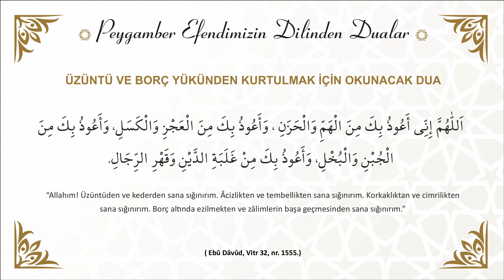Üzüntü ve Borç Yükünden Kurtulmak İçin Okunacak Dua